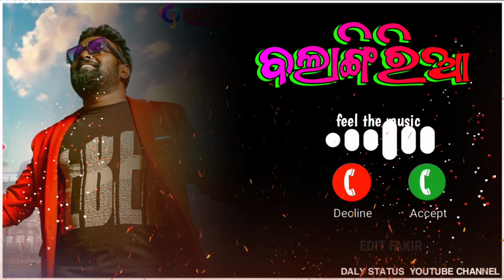Balangiria🌿Ruku Suna❣️new Sambalpuri song ❤ ringtone status video 🌿new song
love new Sambalpuri ringtone status video !! ruku suna ringtone status !

              ◦•●◉✿WEL 💕COME✿◉●•◦
  🌷🌿❤   ◦•●◉✿FRIENDS ✿◉●•◦  ❤🌿🌷

plz. support. gias. my. YouTube. chenal.

Sambalpuri .creation 143..

NEW SAMBALPURI 💕 SAMBALPURI RINGTONE STATUS VIDEO

umaallsong. Sbp status , sbp status
dalystatus, sbp status, sbp status
daly_status , sambalpuri creation 143
Love Feeling Ringtone mp3 ringtone newringtone callringtonenew status new rintone, sambalpuri creation 143

Ringtone | Hindi Ringtone | Ringtone 2021| Message Ringtone | Love Ringtone | New Ringtone | SMS

tik tok famous ringtone,tik tok ringtone,no comusic ringtone, background music,ringtone 30 sec,sbp status
dj music ringtone,dj song ringtone,mobile ringtone,new Message tone,fakir edit official
instrumental ringtone,nemp3 song ringtone,alone ringtone,attitude ringtone,ringtone attitude,bad boy ringtone,bad boy attitude ringtone,boys attitude ringtone,attitude ringtone for boys,
jokar attitude ringtone,jokar ,sbp status attitude,attitude ringtone for girls,BGM ringtone,BGM ringtone,

THANKU. FOR. WATCHING. VIDEO...